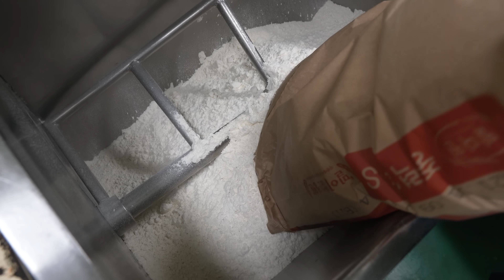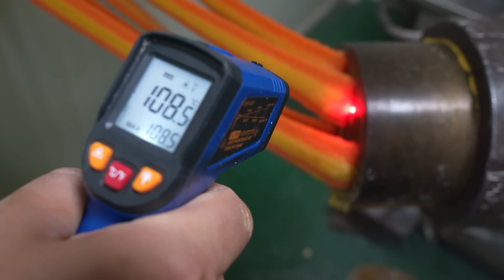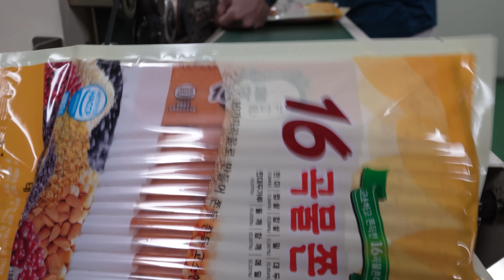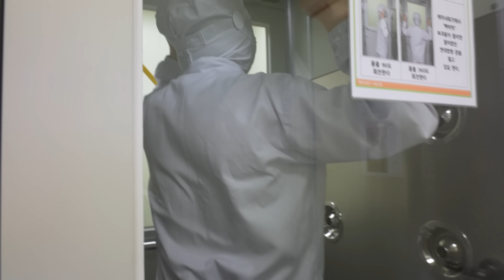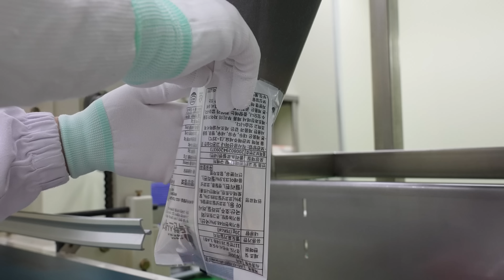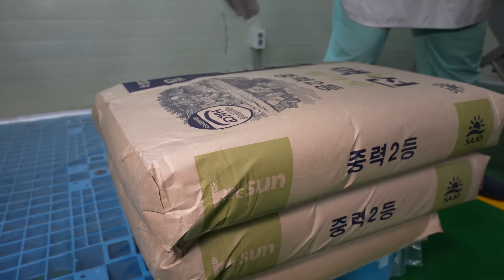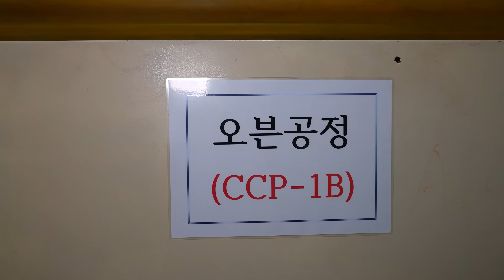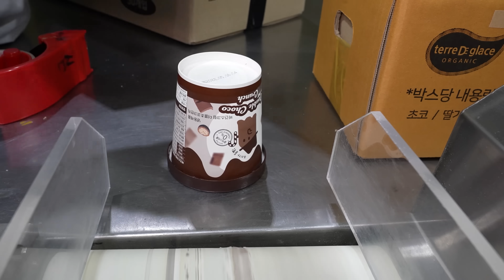하루에 35000개 만드는 쫀드기? TV에 나와 유명해진 추억의 쫀드기 사장님 등 대량생산 식품 몰아보기┃TOP3 snack factory / Korean street food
😋 하루에 35000개 만드는 쫀드기? MBC 놀면 뭐하니 목포 쫀드기편에 나와 유명해진 추억의 쫀드기 사장님 등 대량생산 식품 몰아보기┃TOP3 snack factory / Korean street food

[ 💬 Time Information ]

** 푸디랜드에 업로드된 [ 식품공장 ] 영상들 몰아보기 **

😋  1. 태평씨엔에프
      00:00 하루에 35000개 만드는 쫀드기 공장! 추억의 쫀드기로 해외 수출하는 곳┃Jjondeugi(Korean chewy snack), Korean street food
※ MBC 놀면 뭐하니 목포 쫀드기편에 나왔던 식품공장입니다.
※ 엄격한 위생관리로 HACCP 인증을 받은 곳에서 만들어지고 있습니다.

😋  2. 주식회사 자인
      11:30 "한달에 10만봉지씩 팔려요!" 보기만해도 먹고싶은! 역대급 위생의 과자공장┃100,000 snacks sold a month - Korean snack factory
※ 제품명: 고독한 스낵가 리얼현미(화이트/베리굿/카카오 세 가지 맛)

😋  3. (주)제나 / 비긴스크림 oem 공장
      23:48 우유가 안들어간 신기한 아이스크림? 초코쿠키를 통으로 갈아넣은 대량생산 아이스크림 공장┃chocolate ice cream factory / Korean Street Food
💰  가격(Price)
       비긴스크림
      : 더블초코크런치 KRW 7,990 / USD 6
      : 민트초코크런치 KRW 7,990 / USD 6
      : 딸기, 녹차 KRW 7,990 / USD 6

💌 촬영 요청 및 제보 이메일(Foodieland contact E-mail)